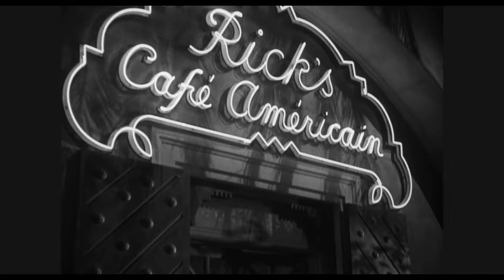映画『スペース・プレイヤーズ』本予告 2021年8月27日（金）公開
無限バーチャル・ワールドで究極の［ｅスポーツバトル］開幕！
映画の超人気キャラオールスターズ×NBA史上最強のプレイヤー"レブロン・ジェームズ"で贈る、映画『スペース・プレイヤーズ』8月27日（金）公開！

■ストーリー
バスケ界のスーパースター、レブロン・ジェームズと息子のドム。ある日、映画会社のＡＩスーパーサーバー“ワーナー3000”に吸い込まれてしまった2人。そこはキングコング、バットマンやジョーカー、『マッドマックス』や『マトリックス』に登場するキャラクター達が住む“バーチャル・ワールド”だった――。その世界の支配を目論む男、アル・G・リズム（ドン・チードル）は、システムに迷い込んだ息子のドムを誘惑し、父親レブロンと試合で戦うよう仕向ける。
息子を助けるにはアル・G・リズムが揃えドムが作り出したゲームキャラクターのグーンスクワッド【最強の殺し屋軍団】に勝たなくてはいけない。
負ければ二度と元の世界には戻れなくなってしまう極限のゲーム…映画の最強キャラクターを仲間にして、究極のe-スポーツバトルに挑め！

監督：マルコム・Ｄ・リー
製作：ライアン・クーグラー、レブロン・ジェームズ、マーベリック・カーター、ダンカン・ヘンダーソン
脚本：ジュエル・テイラー、トニー・レッテンマイアー、キーナン・クーグラー、テレンス・ナンス
出演：レブロン・ジェームズ、ドン・チードル、セドリック・ジョー、ソネクア・マーティン＝グリーン、ゼンデイヤ